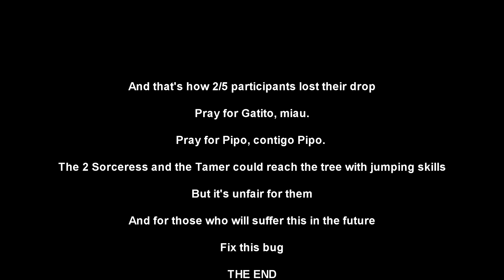Black Desert Adventures: Fugitive Khalk got bug at death.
This is what happened to us when we killed Fugitive Khalk. I hope they fix this, but meanwhile... as I am this way, I made this tragicomedic video. But be aware of this bug.

For spanish players:
Ya de paso voy a promocionar mi clan. Las canciones que suenan en el vídeo, estuvieron como música en nuestro Discord en los momentos indicados, podéis ver que nos lo pasamos bien juntos, y por supuesto, también faileamos (y morimos juntos). Si alguien quiere más información sobre nuestra guild, Project_ZeroDawn, escribid un comentario, o buscad el clan en el juego en la pestaña de Guilds...
¡Te divertirás!